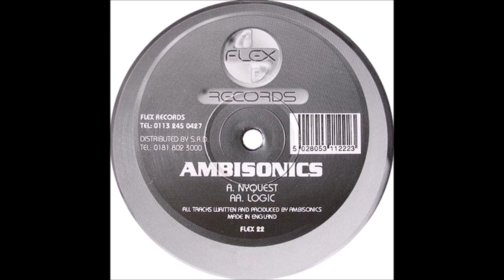Ambisonics - Logic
Artist: Ambisonics
Track: Logic
Release: Ambisonics ‎- Nyquest/Logic
Label: Flex Records ‎- FLEX 22
Year: 1997
Genre: Drum & Bass